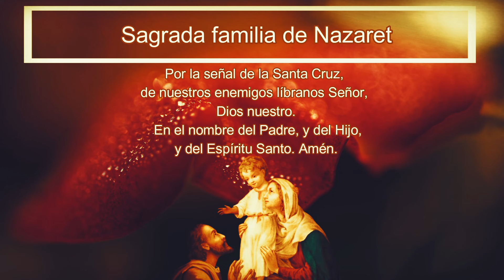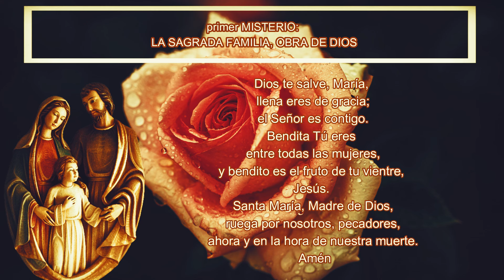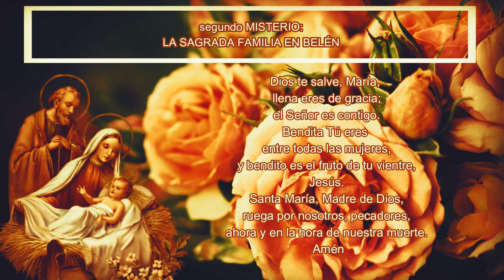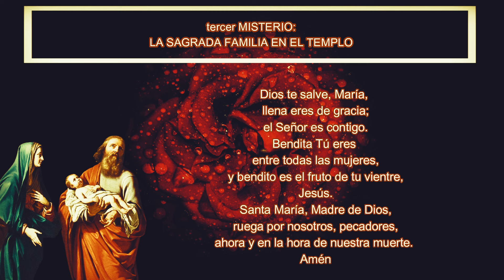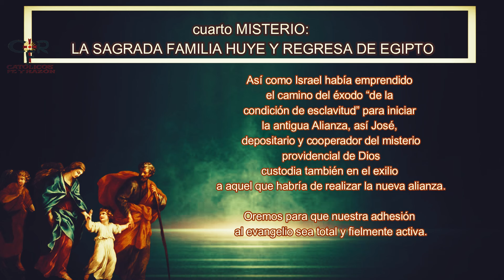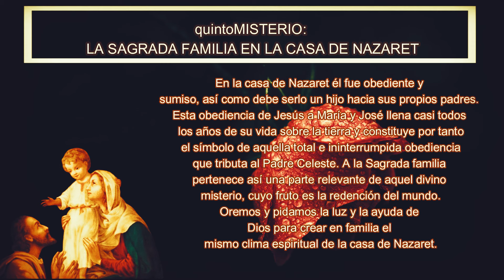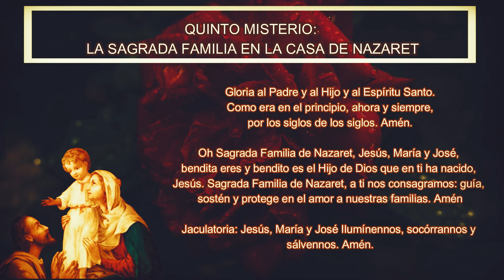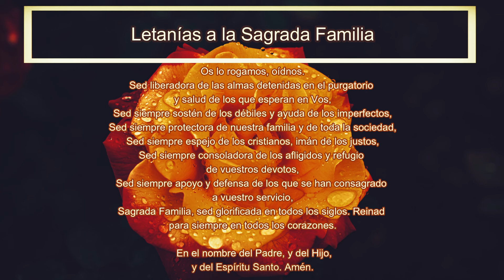Sagrada Familia 23 de octubre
¿Qué encontrar?

¿Quiénes somos?